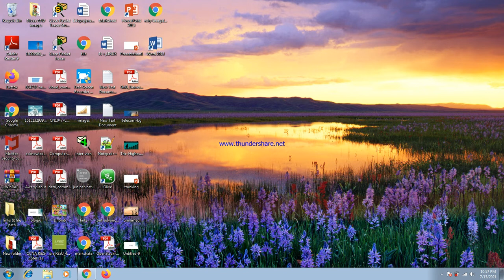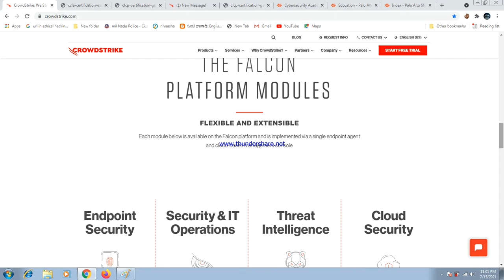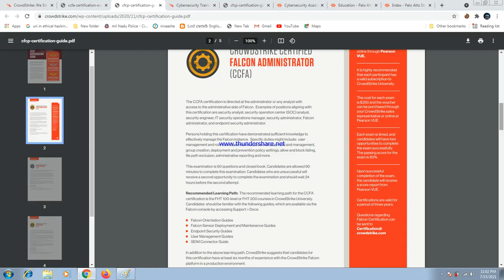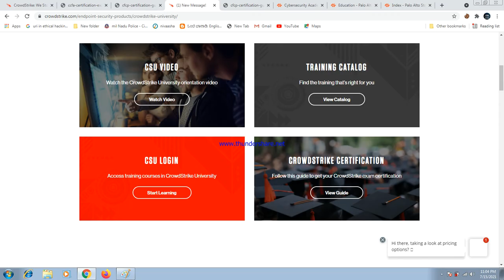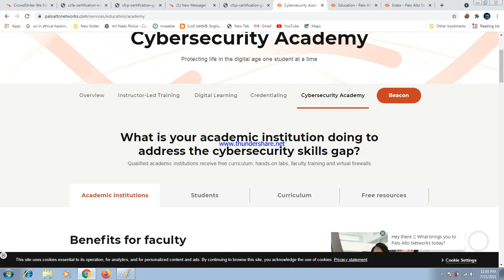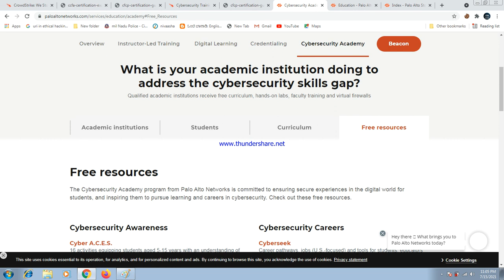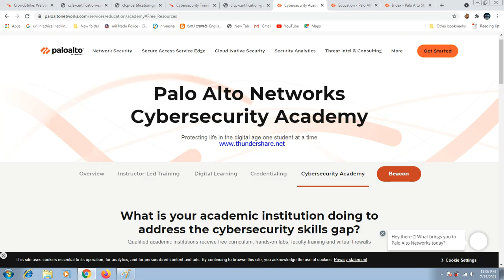End Point Security & NGFW Firewall crowd strike and Palo alto certification guidance -Tamil